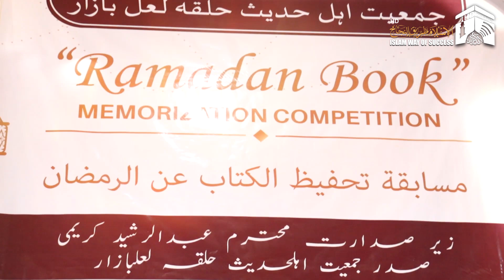Glimpses !! The Final-Ramadhan Book Memorization Competition - Lal Bazaar Sgr-Islam way of success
_____________Disclaimer______________
Remember The Final of Ramzan Book Competition on 20 June 2021 went succesfull in which students did there Extreme Hard work by lefting No stone unturned in which almost all ulamas of jamiat Ahalihadees j&k were present along with judges, Moreover The whole program was Recorded By Great Renowed Islamic  YouTube channel of j&k namely Islam way of success,

Note : The program was organised by Jamiat Ahalihadees Halqa Lal Bazar

                        PRODUCTION